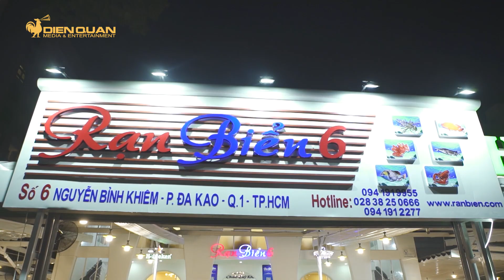Thiên đường ẩm thực 5 | Tập 7: Tôm hùm mù tạt | Vua của biển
Miếng thịt tôm tươi sống trong veo, cho vào miệng là cảm nhận được ngay sự mát lạnh sảng khoái, nghe thấy ngay bên tai tiếng sóng vỗ rì rào.
📺 Đón xem TẬP 8 Thiên Đường Ẩm Thực phát sóng lúc 20:25, thứ Sáu (06/12/2019) trên HTV7.

Tường An - Bí quyết giòn ngon